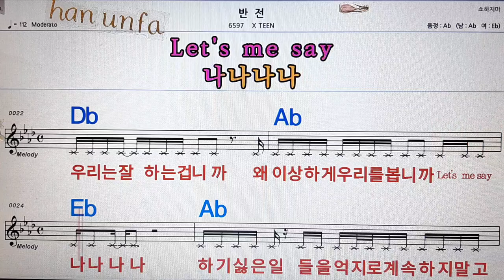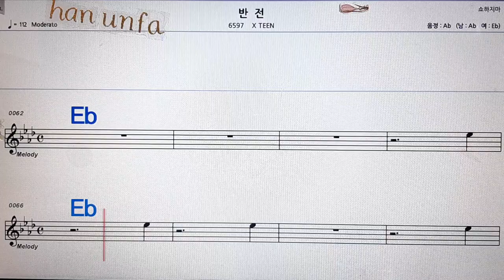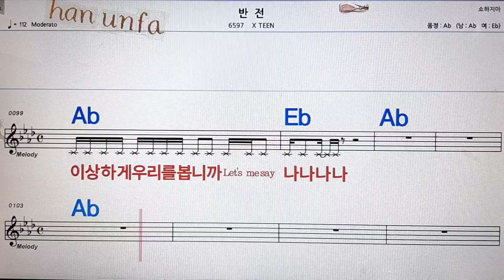반전/X teen💋노래방, 통기타 , 코드 큰악보, 가라오케, 반주💖Karaoke, Sheet Music, Chord, MR